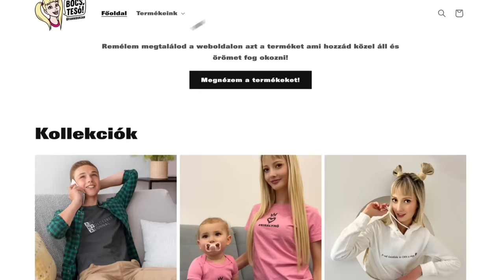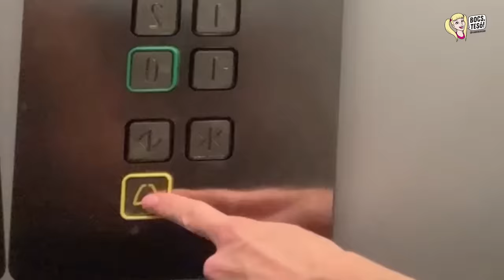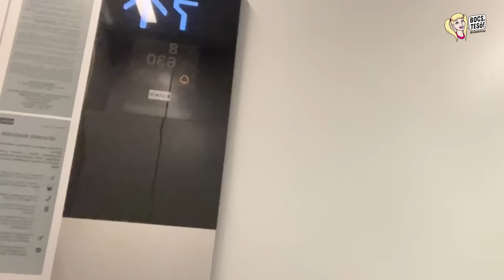24 ÓRA EGY LIFTBEN?!!